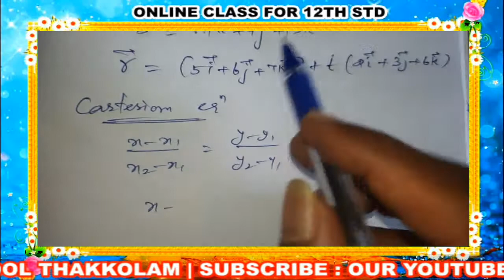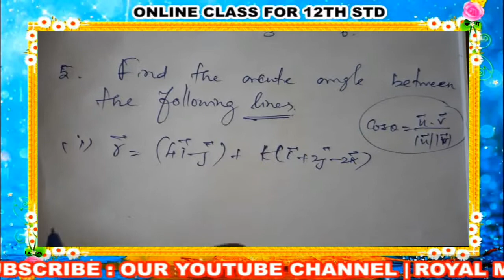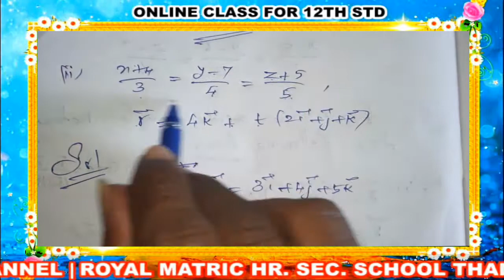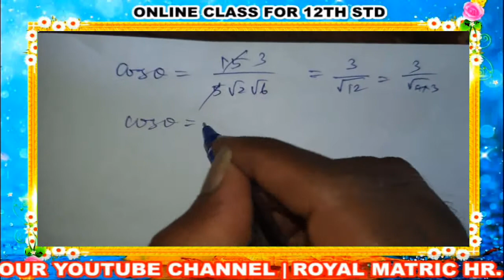12th STD MATHS CLASS -83